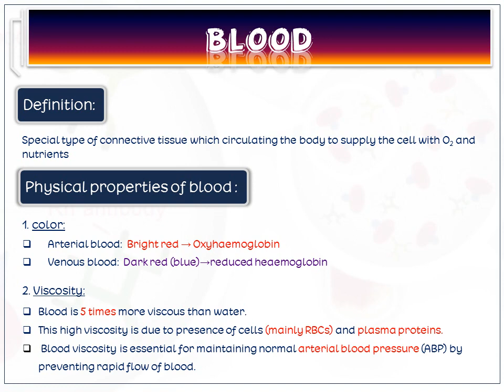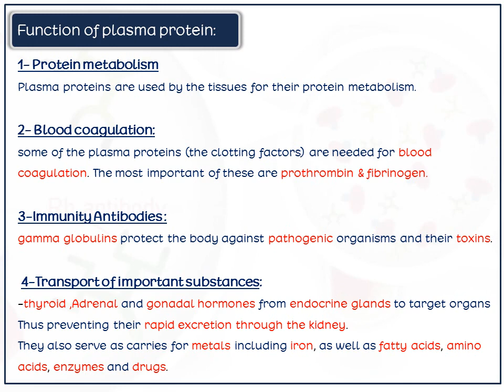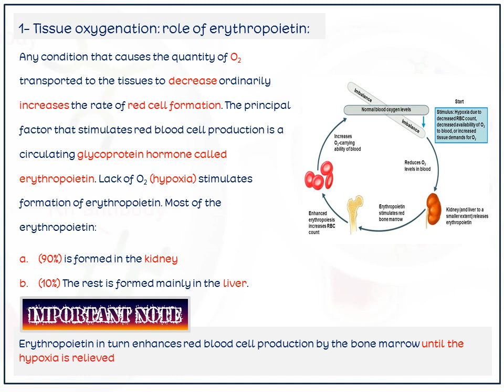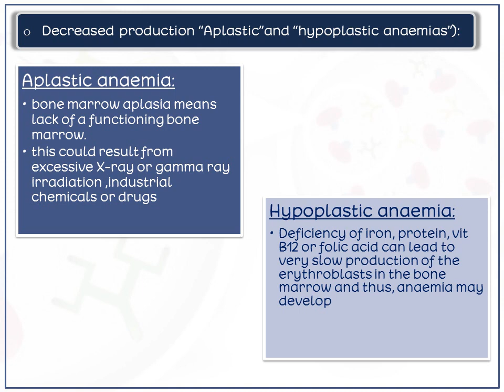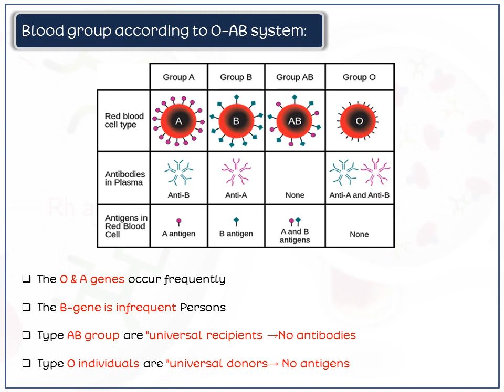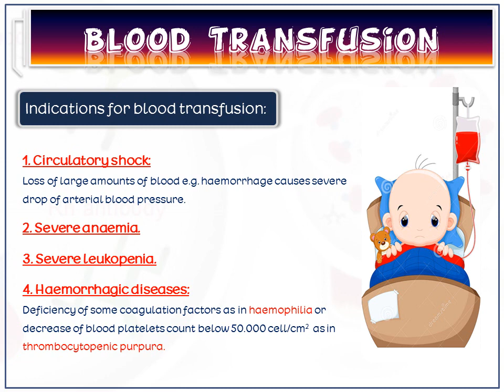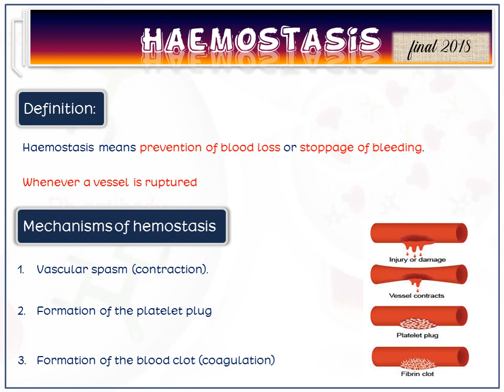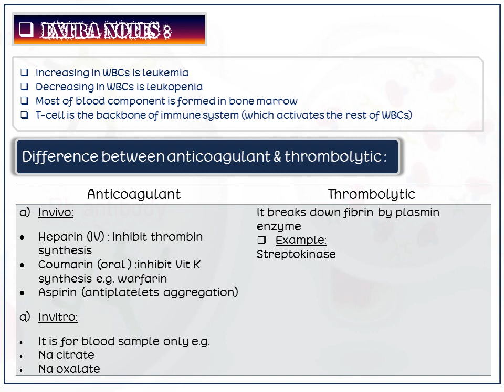Human physiology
Blood system